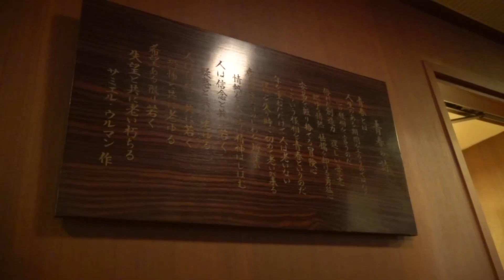【特別版】卒業生が集う 大阪凌霜クラブ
神戸大学の風景を一分で紹介する企画「神大メモリーズ」。今回は特別版として、神戸大学全学部同窓生の会員制クラブとして運営されている「神戸大学学友会大阪クラブ／大阪凌霜クラブ」の午後一時ごろの様子です。